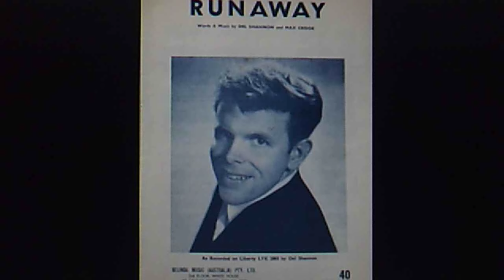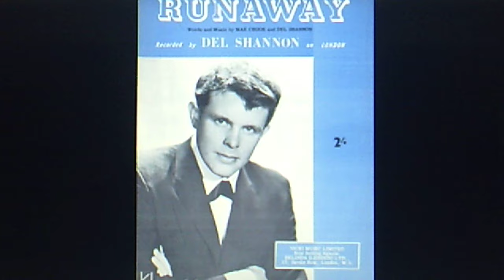Del Shannon: "Runaway" (1961)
Written by Del Shannon and organist Max Crook

Recorded Jan. 21, 1961 and released Feb 18
on vinyl BIG TOP 45 #3067 (BG-1181)

Reissued 2004 on 3-disc EMI Gold various artists CD box set #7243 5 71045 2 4,
"GREATEST HITS of the 60s  75 Original Hits by the Original Artists"